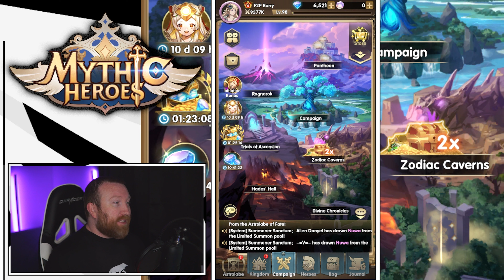Mythic Heroes - Unlimited Challenges in Zodiac Caverns!!! Patch 1.7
Hey everyone, something you might not have realized with the new update, you can now challenge the Zodiac Cavern bosses as many times as you like per day. You are no longer limited to deciding between trying to progress or Pillaging every day!

      Code: BARRYGAMING